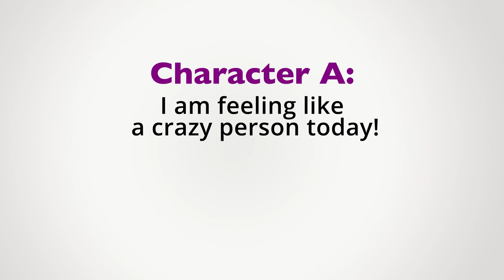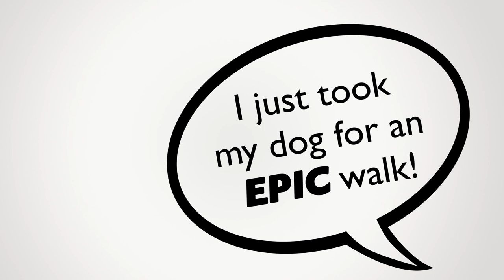Playwriting Tips!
In this video, Dobama Theatre Education Director Carrie Williams gets some help from a few of her playwright friends with tips for young writers and why they should write a play!